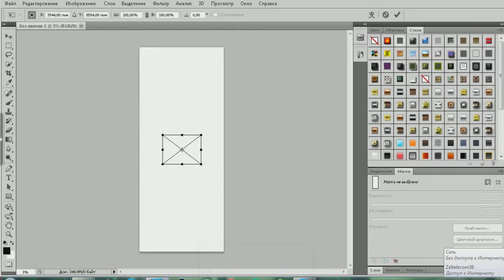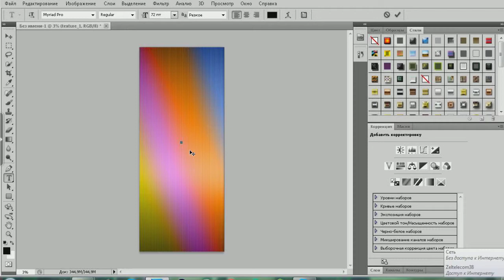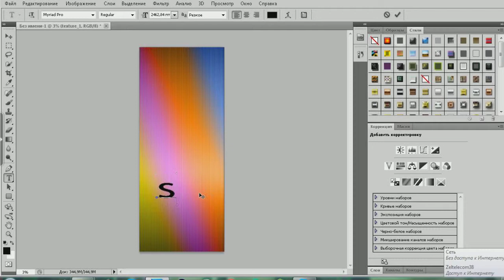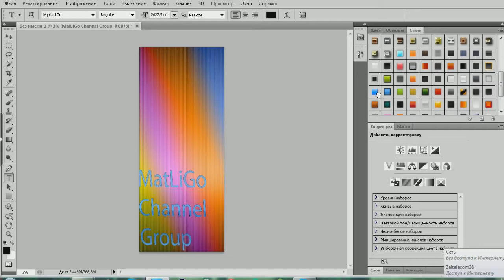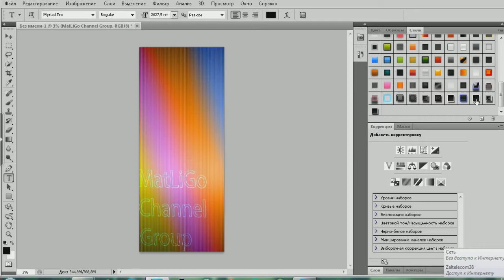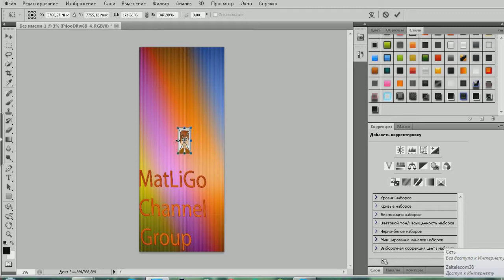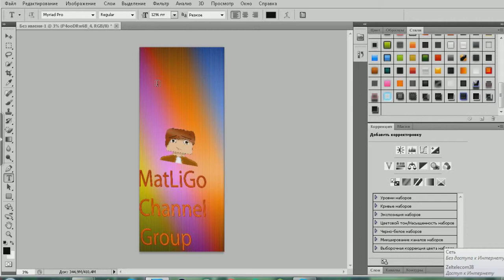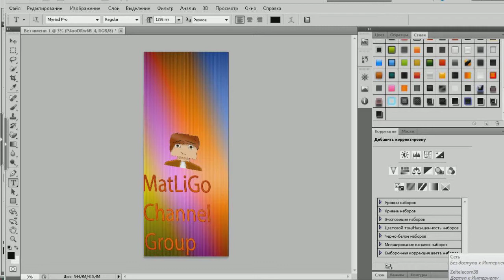Tutorial По Photoshop CS5 (Ава Для группы В ВК!)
В этом видео я вам расскажу как сделать Аву Для группы В ВК!